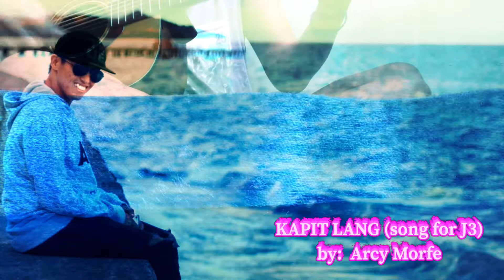KAPIT LANG (song for J3) by: Arcy Morfe